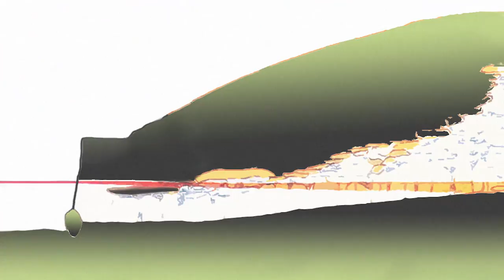Newgrange Triple Spiral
Newgrange is where the Story of Ireland starts: older than the pyramids, this 5,000 year old earth and stone structure in the Boyne Valley is celebrated for many extraordinary features including the elaborate decorative carvings, typified by the iconic triple spiral.

The engineers, who built the structure 5,000 years ago, designed it so that at sunrise on the shortest day of the year the first rays of sun would travel along the passage and light up the inner chamber.

Wild Goose visited Newgrange to find out more about the inspiration for the bronze Triple Spiral we make. We spoke to eminent archaeologist Elizabeth Shee Twohig and she told us about the care and precision involved in capturing this particular angle of light at Winter Solstice.

It’s clear that the shortest day held huge significance for our Neolithic ancestors. And now 5,000 years later, Christmas is widely regarded as our most important festival. While we can’t know what rituals and traditions were maintained by the civilisation that built Newgrange, we do know about some of the folkloric traditions that survived for centuries in rural Ireland.